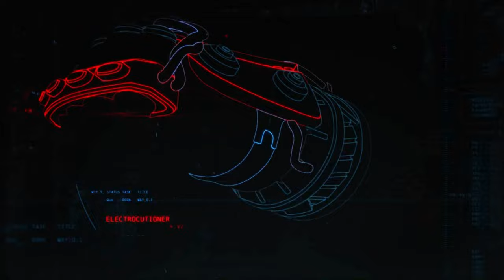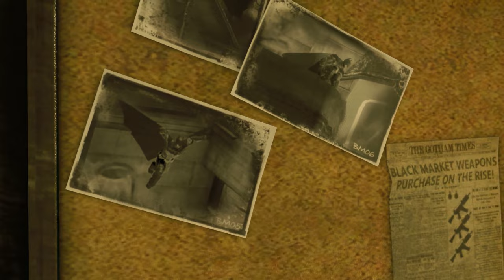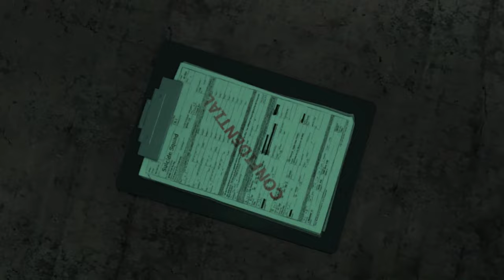Batman: Arkham Origins - (THE MOVIE) 4K 60 FPS All Cutscenes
All Batman : Arkham Origins Cutscenes Recorded in 4K 60 FPS